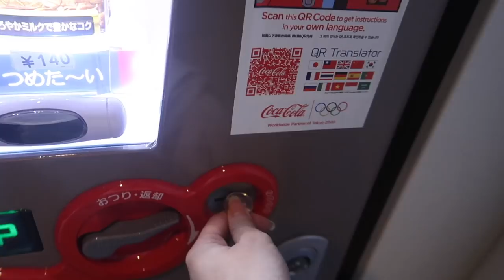What I bought in Japan Haul | Taking a break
Hey everyone! This video was filmed a month ago since I was having a hard time keeping up with my crazy travel schedules. I'm already back in Australia after my Tokyo trip so the next video will be packing (again lol) for Tokyo! I'll have a bunch of Tokyo videos coming out so I will soon catch up with all my vlogs!!